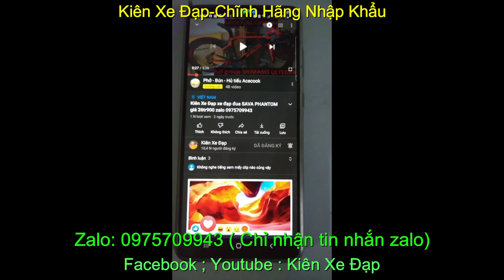Xe đạp tuoring Giant XR roam2 nhập khẩu chính hãng giá sold zalo 0975709943